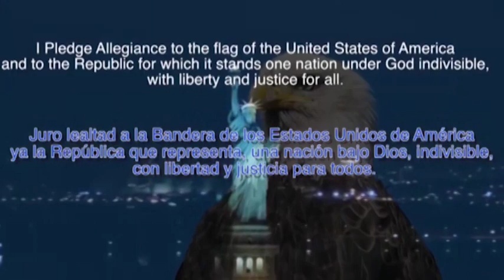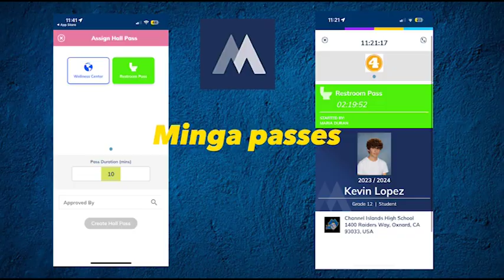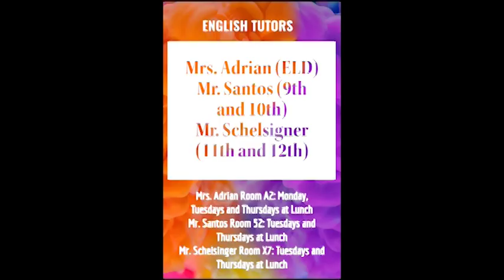Thursday, Oct 5th, 2023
Raiders! A brand new video for "Keep It Clean" is here, plus Finals and the new Quarter is right around the bend...